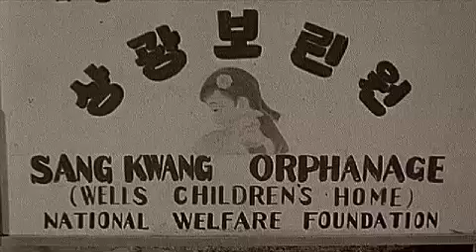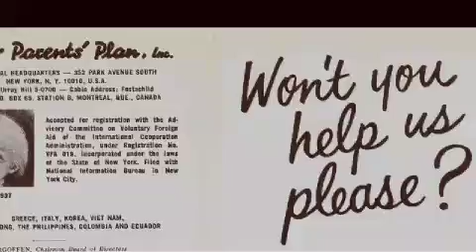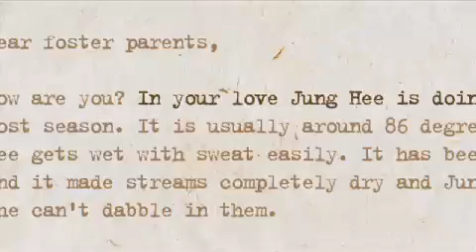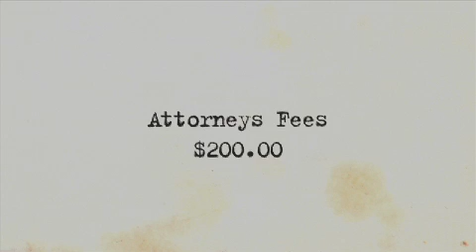In the Matter of Cha Jung Hee - How I Became Cha Jung Hee (1/3) - POV | PBS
In this clip from In the Matter of Cha Jung Hee, filmmaker and subject Deann Borshay Liem talks about the legacy of the Korean War and its impact on her adoption. At the orphanage back in Korea, she learns how she was switched with Cha Jung Hee, another young girl whose adoption paperwork was already underway.